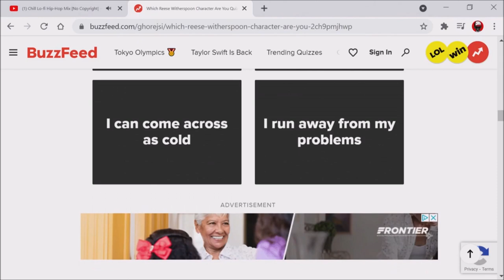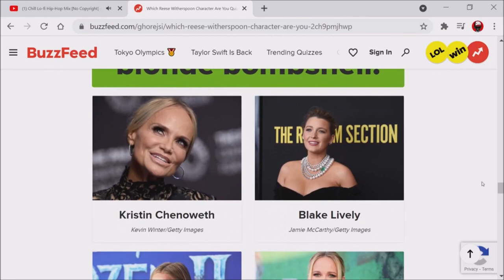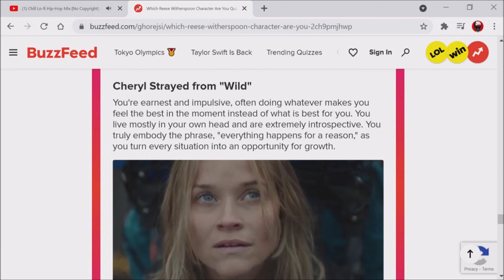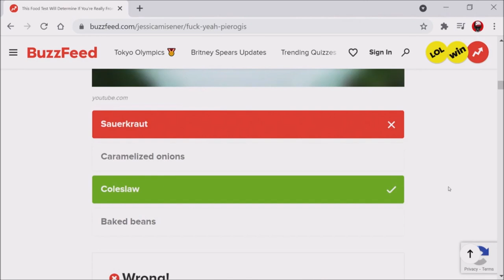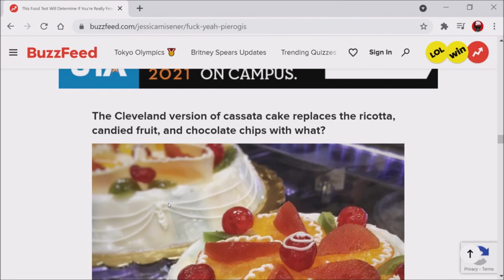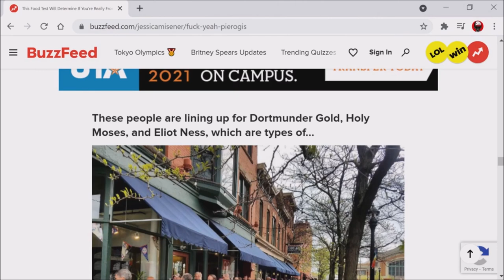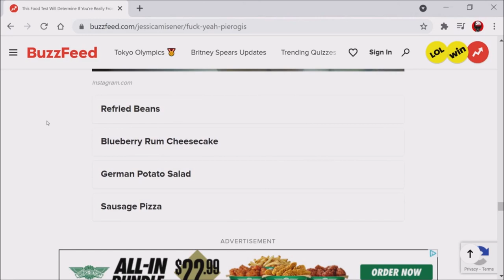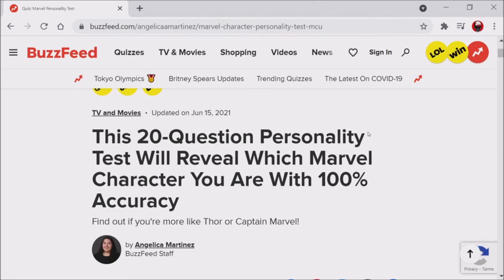A Legal Team | Ep 517 | Crazy Town Podcast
"A Legal Team"